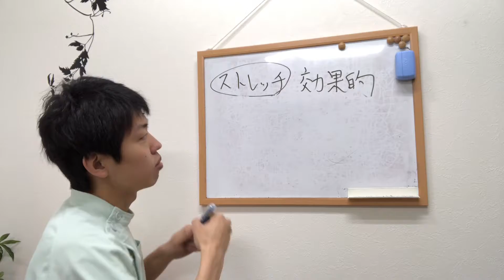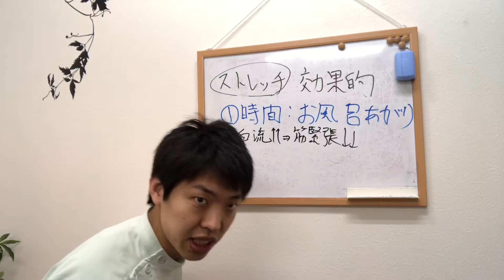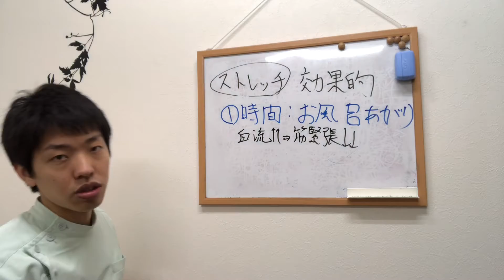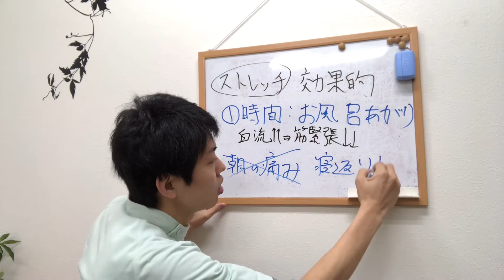ストレッチの効果を最大化させる方法①時間帯〜大阪の整体〜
住所:大阪市住吉区殿辻1-9-11-1C
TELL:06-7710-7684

ストレッチの効果は正しくすると効果が変わってきます。
この動画では、ストレッチの効果を最大化させるための正しい方法についてお伝えしています。